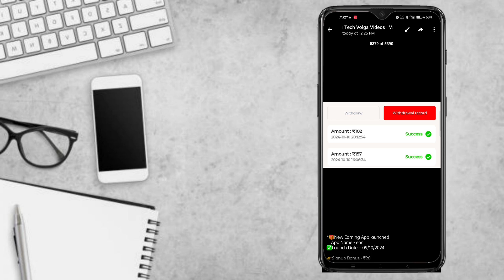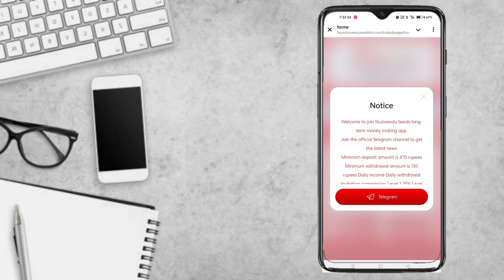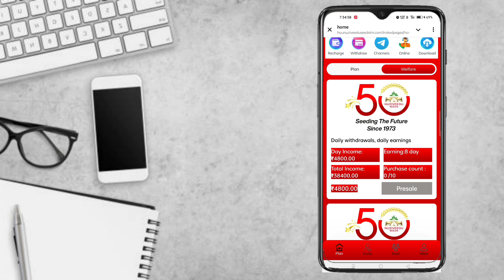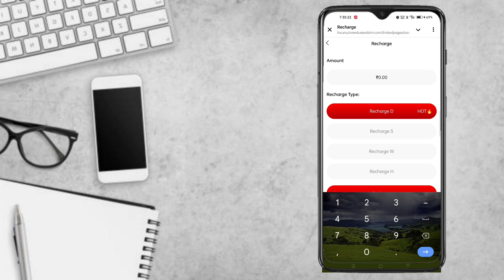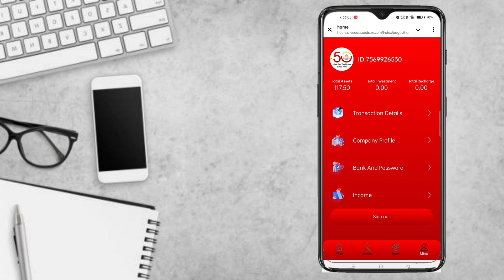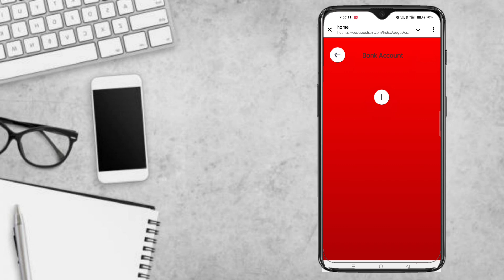😮 బాగా Trending అవుతున్న App | money earning apps telugu | make money online 2024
🤝🤝🤝 Promotion / Business

1. earn money in 2025
2. earn from mobile phone
3. how to earn online
4. earn money from home
5. how to earn online in hindi
6. earn from videos
7. ghar baithe paise kamaye
8. make money online
9. extra income online ideas
10. mobile se paise kaise kamaye
11. best earning apps 2024
12. How to earn money online
13. BEST EARNING APPS FOR ANDROID 2024
14. earning app paytm cash